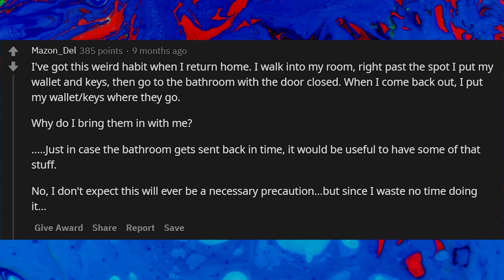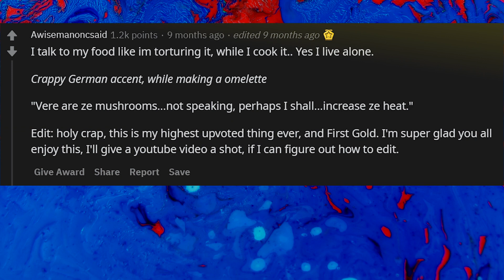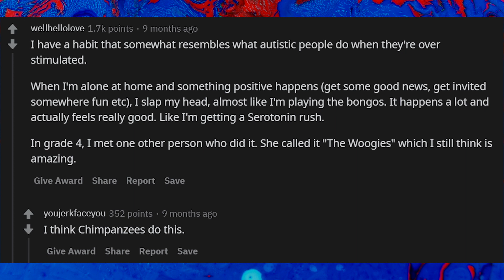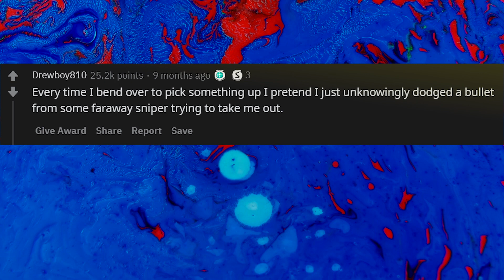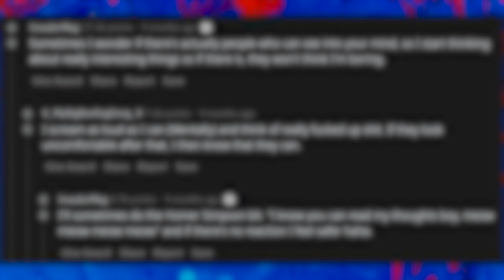What Strange Behavior Do You Think Only You Do? │ Reddit Stories │ r/askreddit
Today, we hear from the reddit community on the strange behavior that they think only they do. To their surprise, they're not alone - and neither are you!  Whether they're school stories, family stories or even dark lawyer stories - these askreddit stories from r/askreddit all share one thing in common: they make one heck of a storytime.

Be warned: some of these secrets are so dark, they probably belong in a creepypasta, Is it still a horror story if you never say it out loud? Does it stay a secret if you share it on reddit? These people hope their story will at least. Can your stories beat the best from r/askreddit?

Also, tell me what storytime you want next. True Blue Reddit Stories is the home of everything from scary stories to askreddit stories to comedy and beyond.